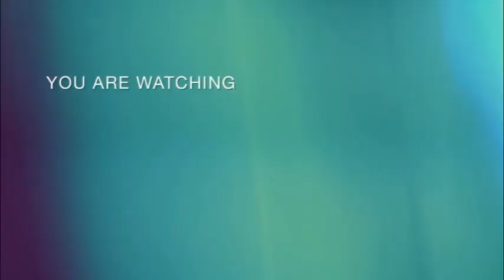Sardi ka 🥶 Mausam 2023 | Winter Famous Dishes 🍗| Winter Special Tastey Food 🥘 | Routine Vlogs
Aoa I’m a Pakistani Youtuber and vloger. Today Vlog is about winter 🥶 My all day routine changed  with this season you will see different tasty 😋 food specially prepared in this season ,winter and  its special arrangements  will  also seen in this video hope so you will like this simple routine of winter, w for Appreciation plz like subscribe  my channel.